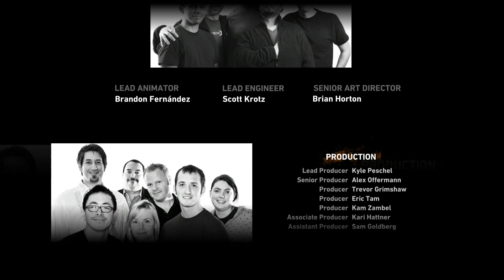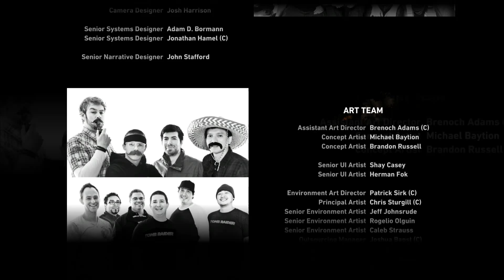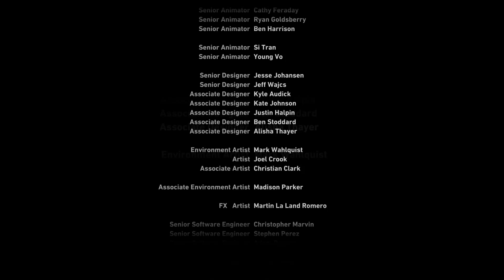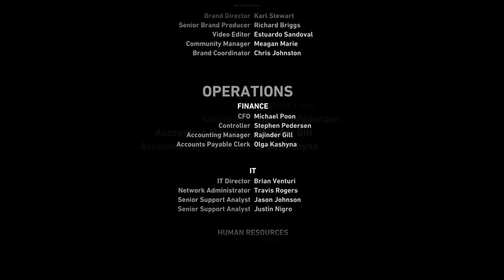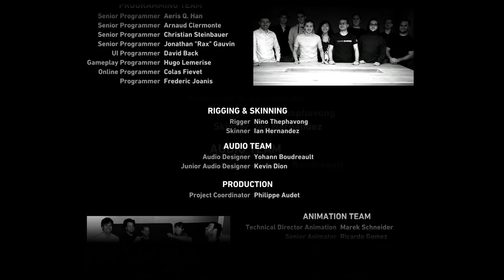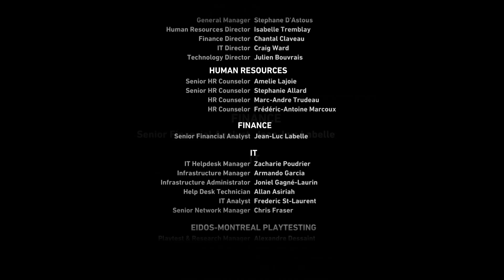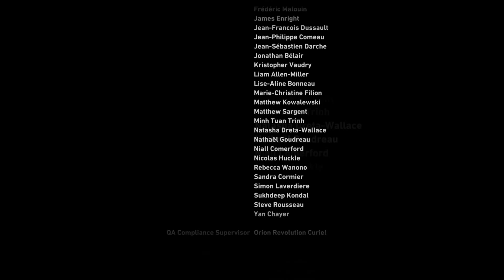Let's Play Tomb Raider 2013 #042 [Finale][Deutsch] [HD] - Das Ritual um Himiko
Let's Play Tomb Raider (2013) German, Deutsch

Jetzt geht es im dem Endspurt. Können wir das Ritual unterbrechen, Himiko ins Jenseits befördern und Sam retten?
Das spannende Finale...

Leider ist mein Aufnahmeprogramm abgestürzt, bevor die ganzen Credits durch waren. Diese werden später noch nachgeliefert.

Tomb Raider (2013) erzählt die aufregende Geschichte von Lara Croft, wie sie von einer jungen Frau zu einer knallharten Überlebenskünstlerin wird.